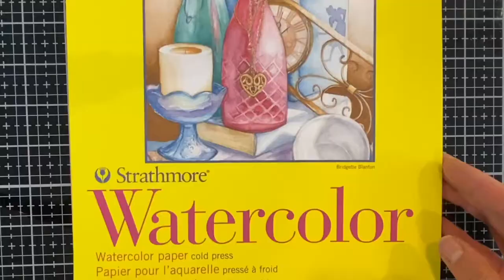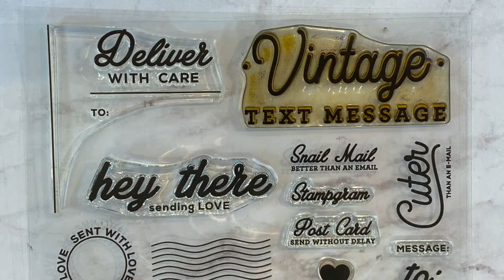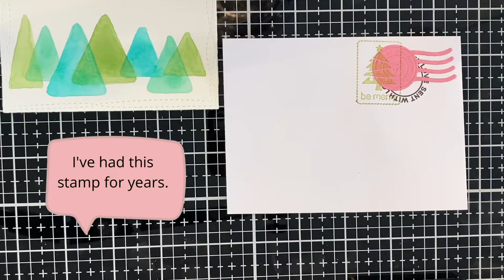A Watercolour Journey for the Beginner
This watercolour journey will teach you how to create an easy Christmas card by showing you how to layer watercolour trees on a Christmas card using watercolour paints.   Included in this tutorial are matching stamped envelopes and perfectly crafted wax seals.  Its an easy Christmas card tutorial for the beginner.  This watercolour journey of crafting Christmas cards is sure to wow your recipient no matter how new you are to watercolours.  You can even take this project on your next vacation.  FYI, I was able to make 25 cards and envelopes  on our 4 day family winter vacation.

Watercolour Brushes:

Watercolour Paper:

Vintage Mail Rubber Stamps:

Wax Seals: